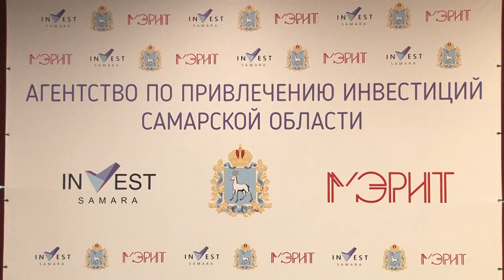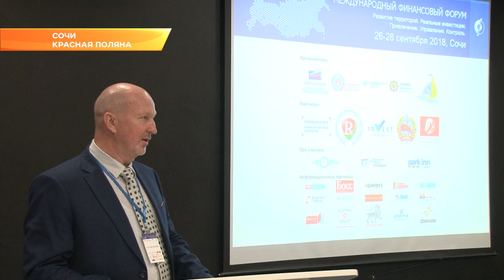В Сочи проходит Международный финансовый форум. Новости Эфкате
Четвертый форум собрал специалистов в области финансов, представителей финансово-кредитной и инвестиционной сферы, федеральных и региональных банков.

В Сочи съехались гости из других регионов и ряда стран мира. Это крупная площадка для презентации инвестпроектов. Например, по итогам форума прошлого годы было подписано 11 соглашений о сотрудничестве.